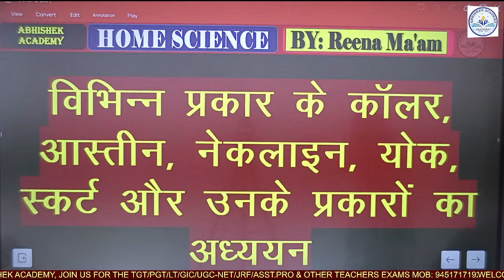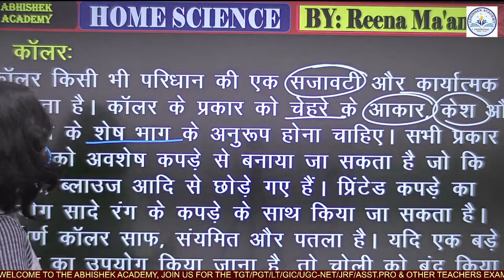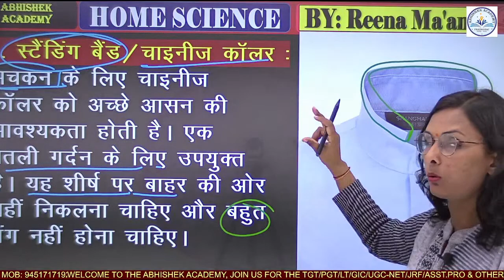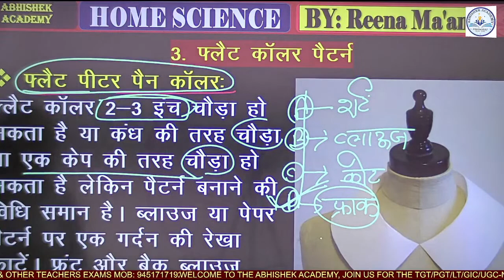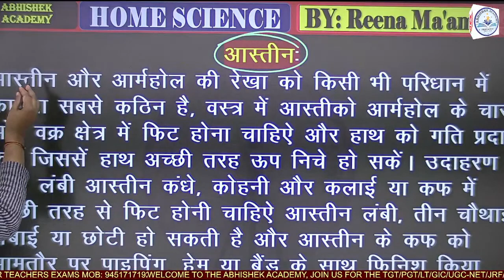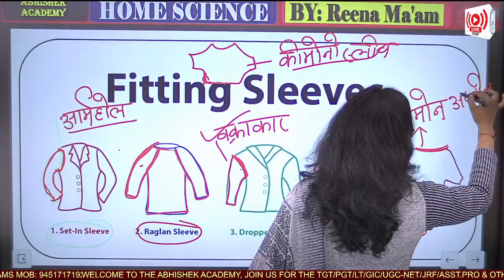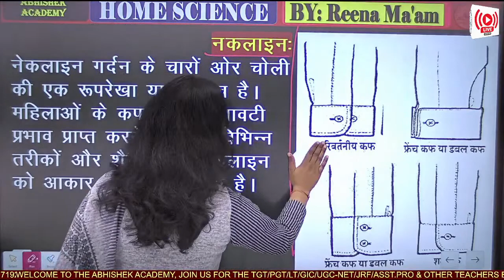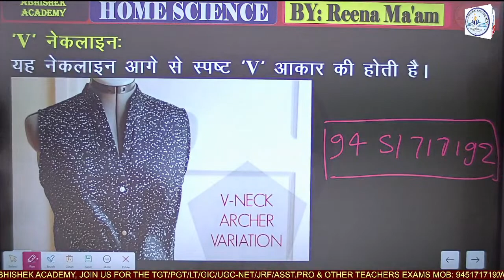कॉलर के प्रकार, आस्तीन, नेकलाइन, यॉक (HOME SCIENCE) BY-REENA MA'AM l UGC NET l JRF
Abhishek_Academy is a leading coaching institute that provides the best TGT, PGT, LT, NET, JRF, Assistant_Professor and other state level examination Coaching with top faculty in Prayagraj.

अभिषेक_अकादमी सर्वश्रेष्ठ कोचिंग संस्थानों में से एक है जो प्रयागराज में शीर्ष शिक्षकों के साथ TGT, PGT, LT, NET, JRF, Assistant_Professor और अन्य राज्य स्तरीय परीक्षा कोचिंग प्रदान करता है।